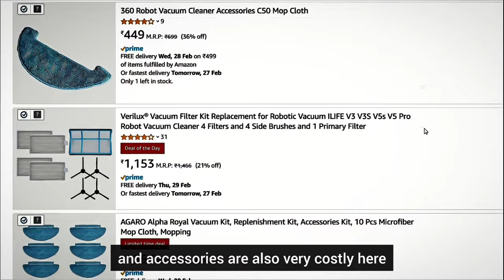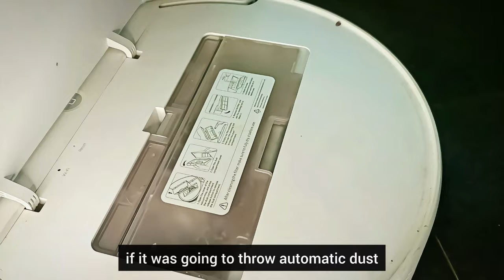Best Robot Vacuum Cleaner - Is Robot Vacuum Cleaner good or bad ?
Robot Vacuum Cleaner - Vacuum cleaner reality - Vacuum & mopping

robotic vacuum cleaner,
robotic vacuum cleaner and mop,
robotic vacuum cleaner review,
robotic vacuum cleaner for indian homes,